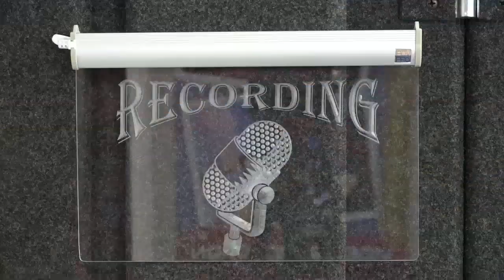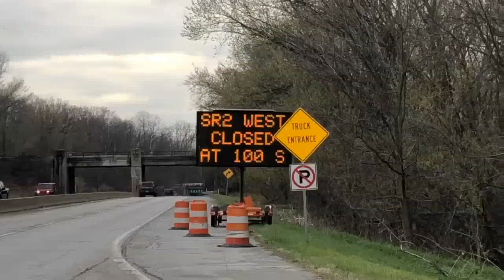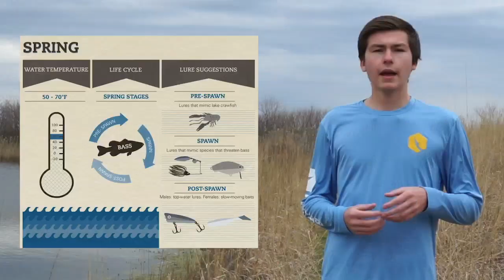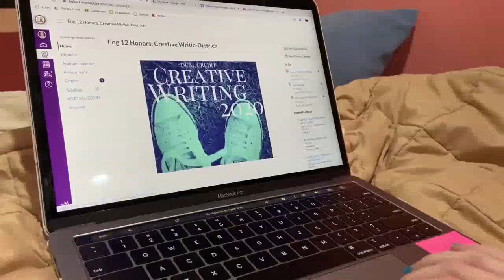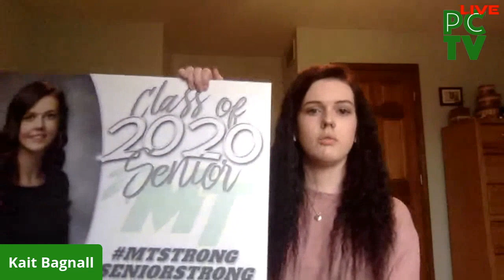PCTV "HomeCast" Episode 2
Watch our second PCTV HomeCast, produced by the students from the Porter County Career Center.